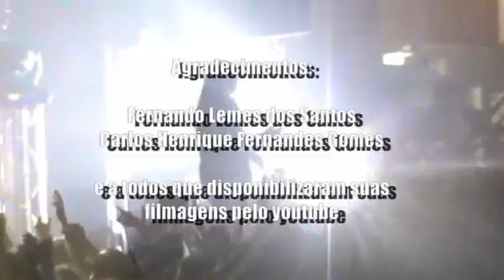Testament - São Paulo 2011 - Full Concert (Cam Mix)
live at carioca club
20/08/2011